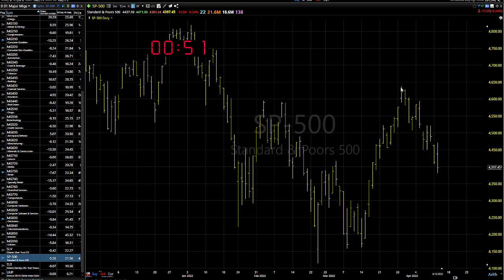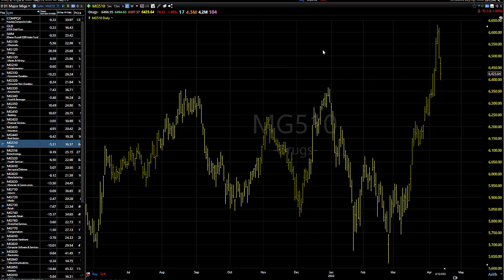04/13/22 Dave Landry's Market In A Minute-Don't Get Too Bullish As Long As The Market Does This